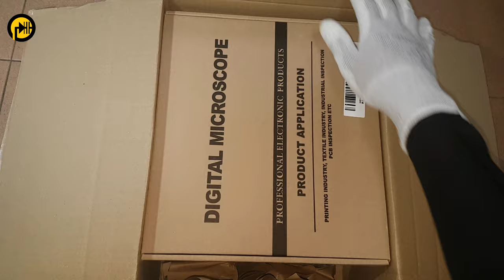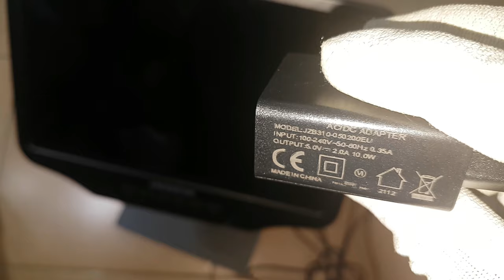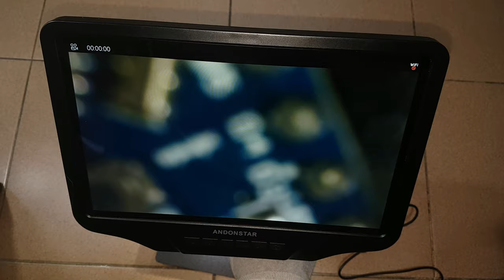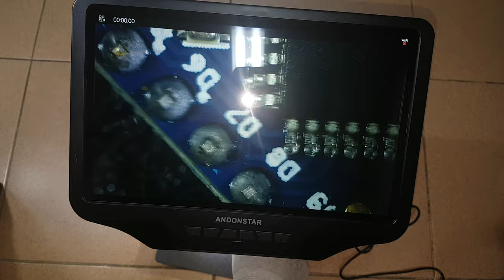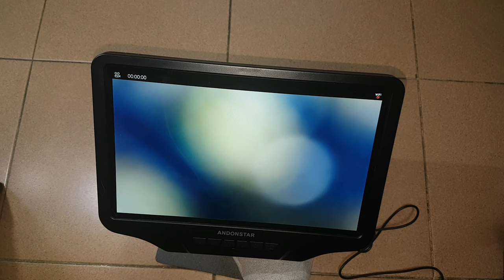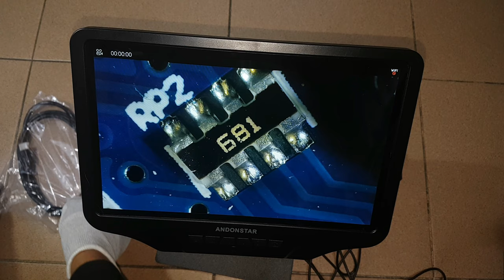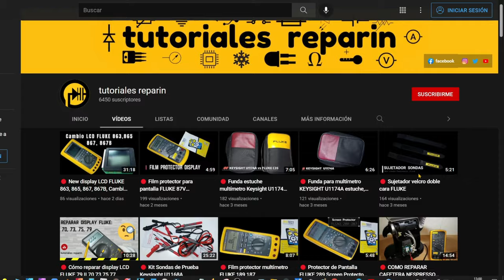🔴 Unboxing Microscopio Andonstar AD409, revisión de microscopio digital para electrónica 300X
🔴 Microscopio TOP de alta gama Andonstar AD407, super pantalla de 10,1" 😱

➡️ Microscopio Andonstar AD409 👇:

➡️ Microscopio Andonstar AD409 👇:

➡️ Microscopio Andonstar ADSM302 👇:

➡️ Microscopio Andonstar ADSM302 👇: